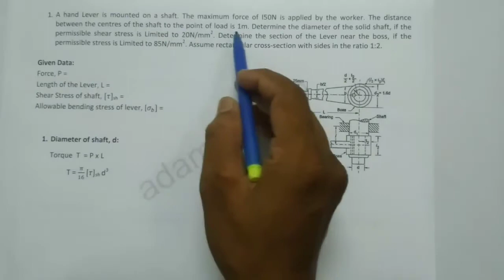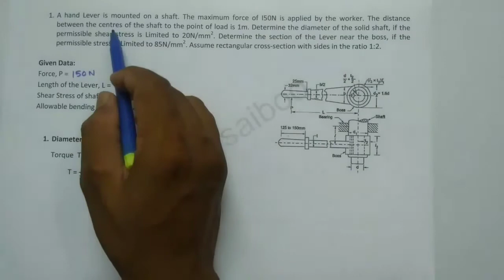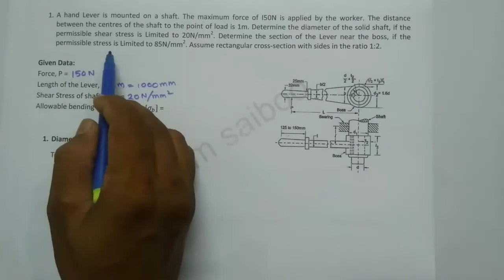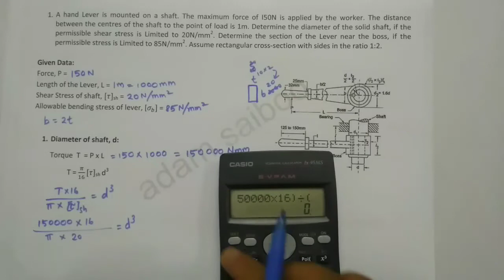Hand lever problem 1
This video helps you to solve a problem in design of hand lever.